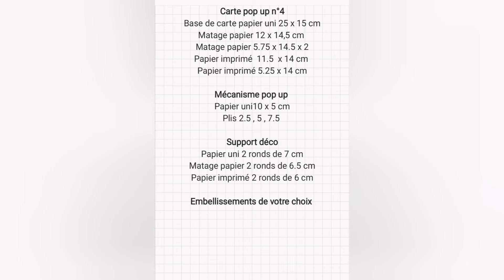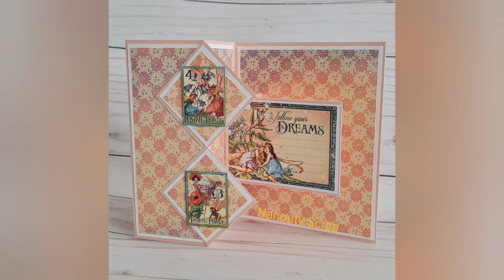tutoriel carte pop up n°4